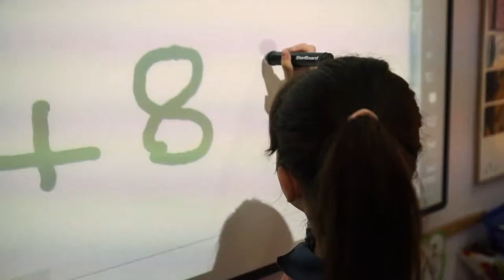IFCO 2017 World Conference Promo Video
International Foster Care Organisation's 2017 World Conference will take place in Valletta, Malta from 1st to 4th November 2017. The theme of the conference “Setting Sail from a Safe Port: Giving our children confidence to move forward with safe and permanent relationships” is underpinned by a holistic understanding that every person has a role in protecting children and promoting their well-being. Professionals, carers, policy-makers and youth will all benefit from exploring the theme of this year's conference together and using the IFCO platform to share, exchange, and learn from each other. The aim of the conference is to offer a balanced and inspiring programme, focusing on best practice, informed policies, and children’s rights.